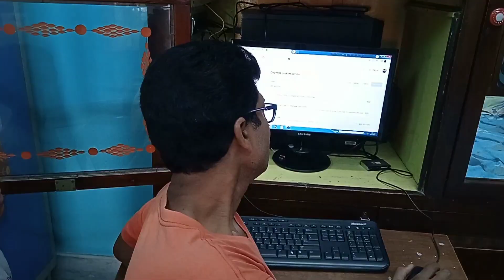How To Problem Solv || vlogs || Internet problem || Motivation video